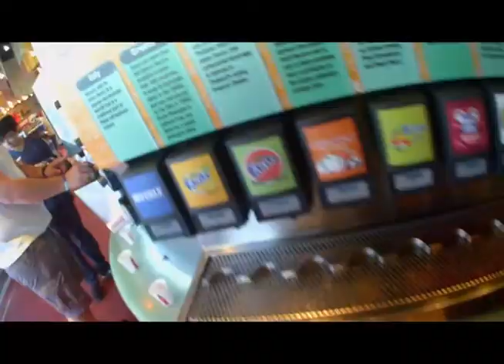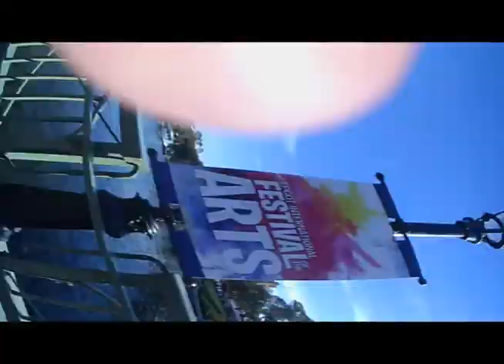Florida 2018 Vlog day 9 | TRYING COKE FROM ITALY!